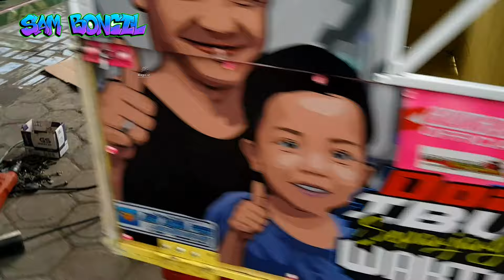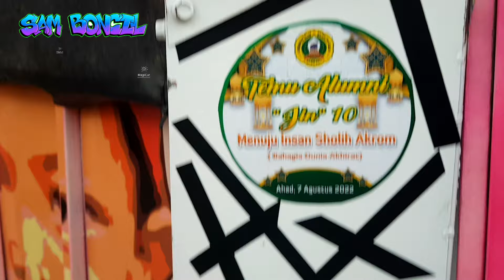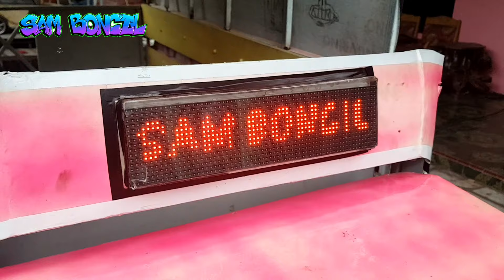Sam Boncil_Pasang Setiker Corat Coret